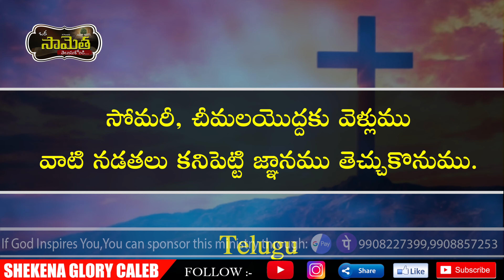ఒక సామెత తెలుసుకోండి! | The Sin of Laziness | Commentary on Proverbs | Shekena Glory Messages